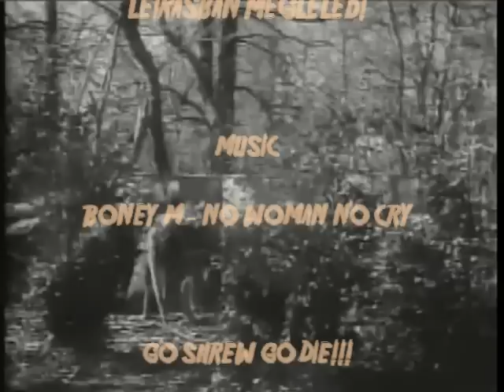A Gyilkos Cickányok |1959| RetroShock! 5